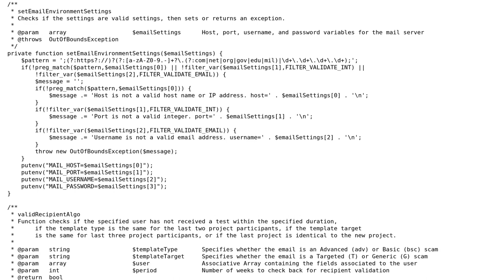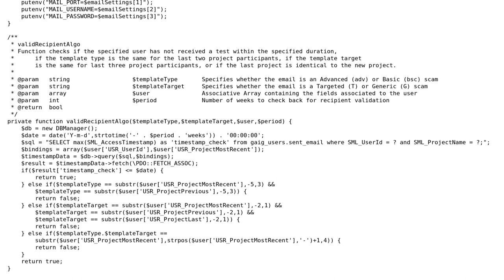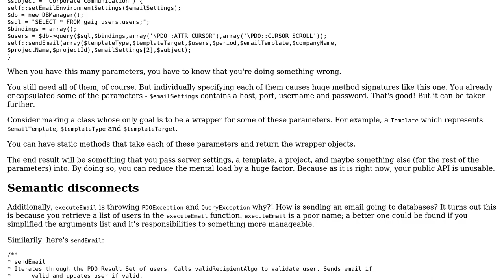Phishing Project Sending Email Assessment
With thanks & praise to God, and with thanks to the many people who have made this project possible! You are responsible for your own actions.